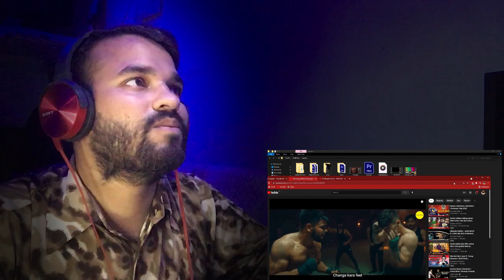Random Reaction on Changa - Aghor x IKKA | Ashock | Inflict | Big Bang Music | Lyrical Breakdown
Today we will break down and React to  Random Reaction on Changa - Aghor x IKKA | Ashock | Inflict | Big Bang Music ​| Lyrical Breakdown by Prince Max

Best Gadgets & Youtube Equipements I had used & recomend to Youtubers :
Headphones (sony)
Gorilla Tripod.
Ringlight (Digitek 12inch )
USB Light